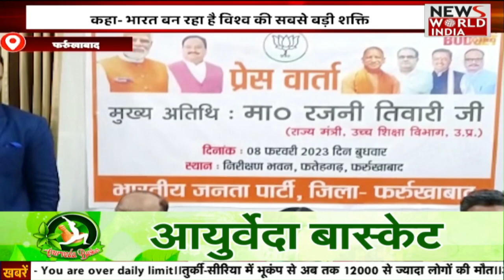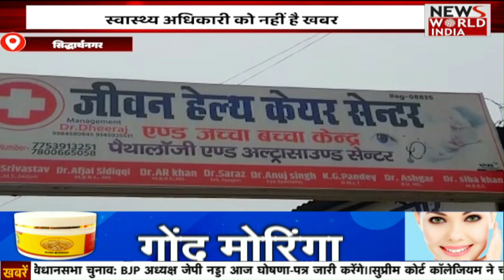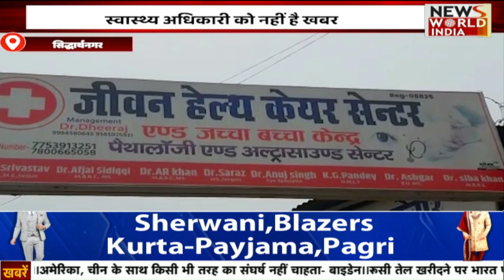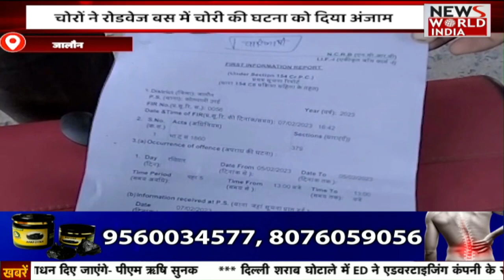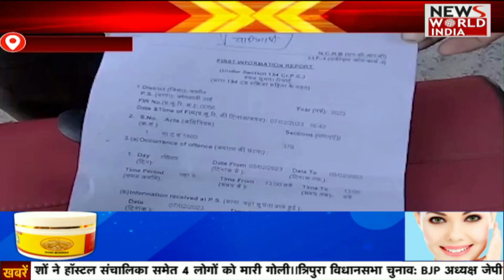हिंदी समाचार बुलेटिन | Hindi News Bulletin | 11 AM News | Uttar Pradesh | Akhilesh Yadav